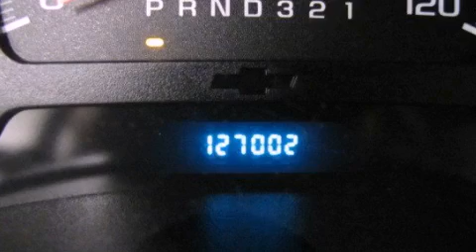Pre-Owned 2006 Chevrolet TrailBlazer Ellwood City PA 16117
We have been honored to serve the Ellwood City PA area , we promise that your experience at our dealership will exceed your expectations !

 Year : 2006
 Make : Chevrolet
 Model : TrailBlazer
 Engine : Gas I6 4.2L/254
 Trans . : Automatic
 Exterior : Silver
 Miles : 126,928

 Stock : N1797